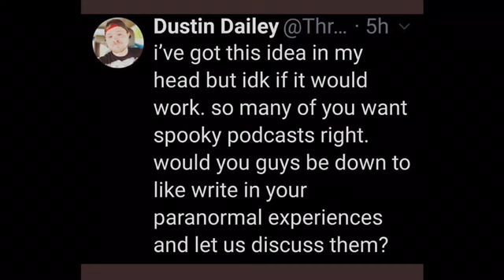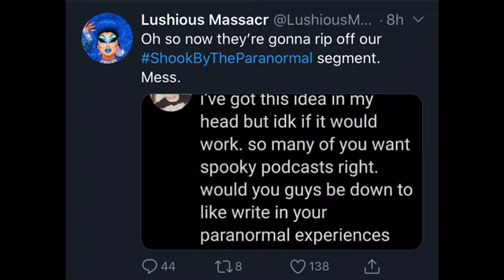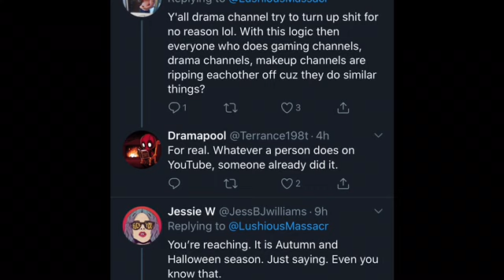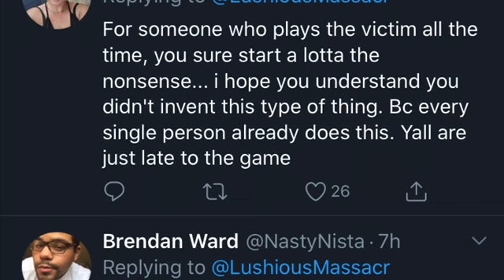Lushious Massacr & Dustin Dailey Come For Rich Lux